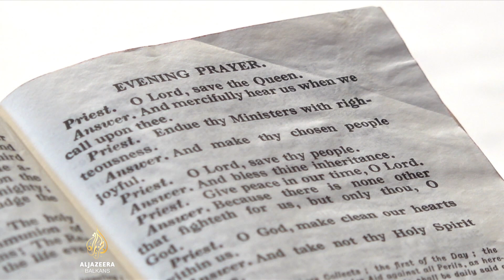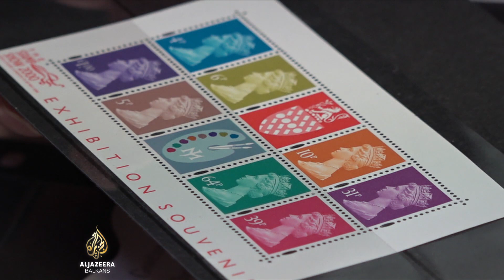Brojne promjene nakon smrti Elizabete Druge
Lik kraljice Elizabete Druge dio je britanskog života otkad je prije više od 70 godina došla na prijestolje.

Nakon njene smrti dogodit će se brojne promjene i u Velikoj Britaniji, ali i u zemljama kojima je kraljica Elizabeta bila šefica države.